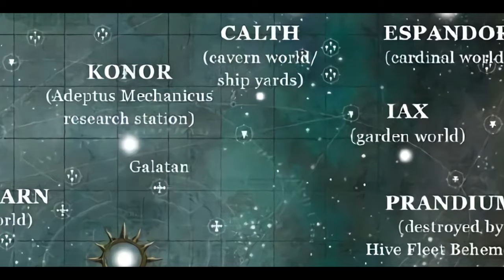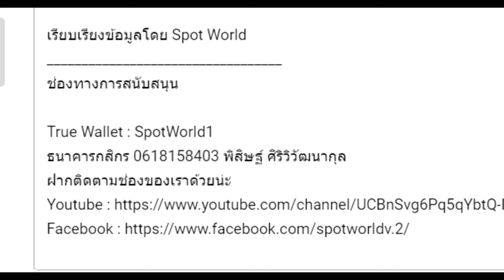เนื้อเรื่อง Warhammer 40K Season 4 EP.10(70) สงครามของเทพเนอร์เกิล Nurgle | Plague Wars 1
คลิป เนื้อเรื่อง Warhammer 40K Season 4 EP.10(70) สงครามของเทพเนอร์เกิล | Plague Wars 1 นี้เป็นคลิปสรุปเนื้อเรื่อง Warhammer 40K คลิปที่ 70 หากเนื้อหาผิดพลาดประการใดเขียนแก้ได้เลยนะครับ

True Wallet : SpotWorld1
กสิกรไทย : 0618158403